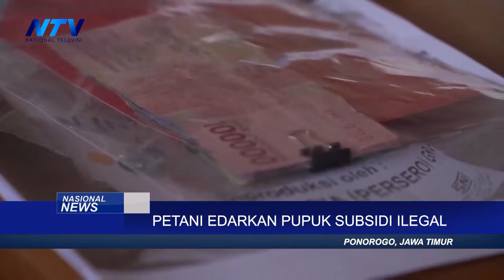PETANI EDARKAN PUPUK SUBSIDI ILEGAL